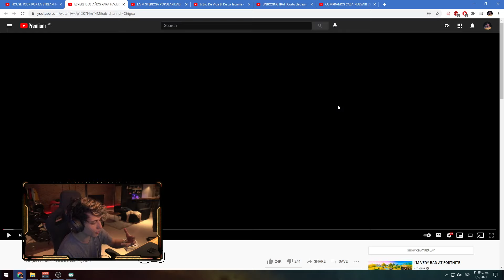De Noob a PRO en lol *explicación en 1 minuto*